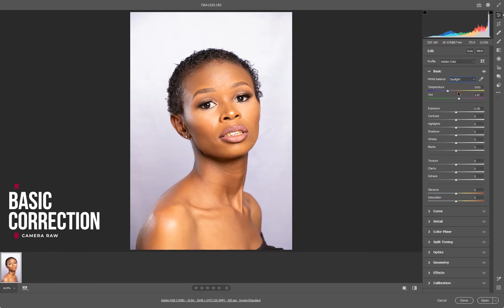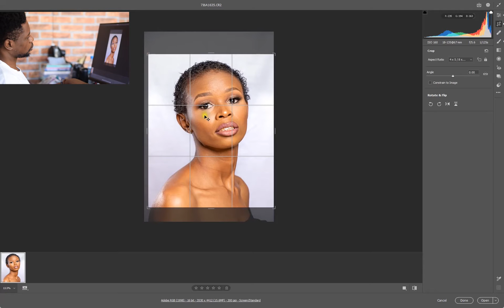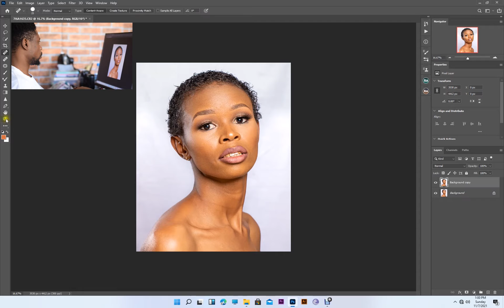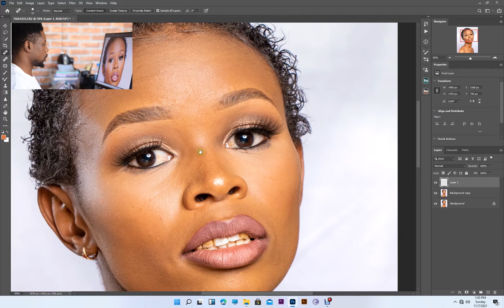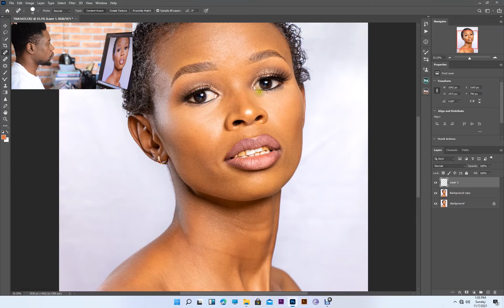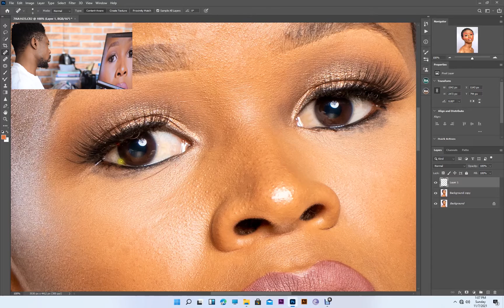Retouch a beauty portrait by using these techniques | Frequency separation.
Hello Fellas, its me again with a new retouching video, In this video i'll be showing you guys how i retouch a beauty headshot in all parts from, basic correction, Frequency separation, dodge and burn, enhancing, skin tone grading and exporting for web.

This image was taken by myself, With a Canon 7D Mark II and 85MM prime lens.
Settings: 1/125, iso 160, F5.6

Please watch the video to the end you may learn something.